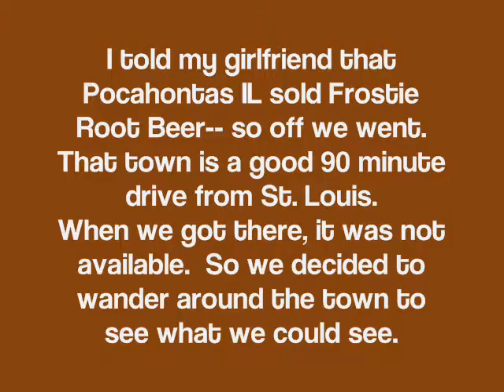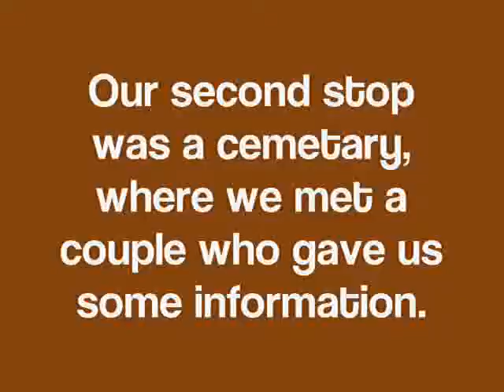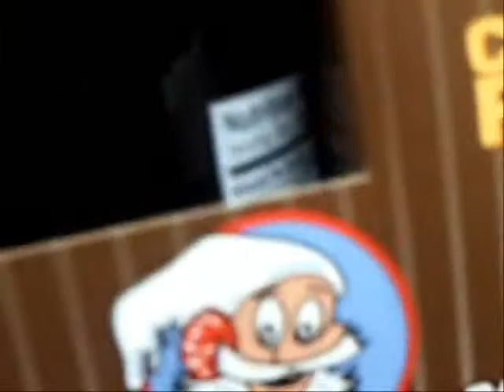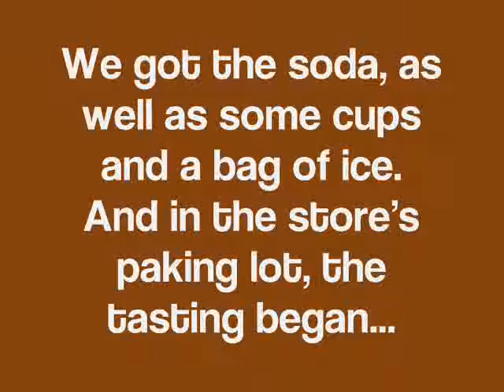Our Search For Frostie Root Beer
We drive for close to 100 miles to find Frostie Root Beer.  We don't answer any of these questions: Who am I?  Why was I born?  What does it all mean?  We do answer an even more important question Where can we find Frostie Root Beer?
Our wanderings through Illinois brought us to an abandoned building and a country cemetery (the compelling and brilliantly filmed  scene in the cemetery was edited out).
The whole expedition was undertaken not so much for Frostie Root Beer, but to relive old memories of young days sipping the stuff.